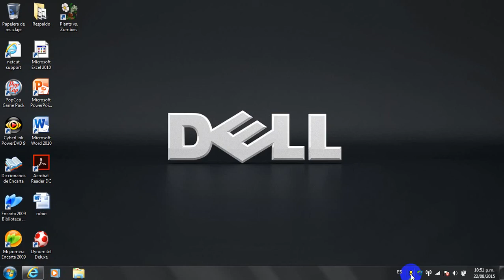primer gameplay de nigga plantasvszombis#1